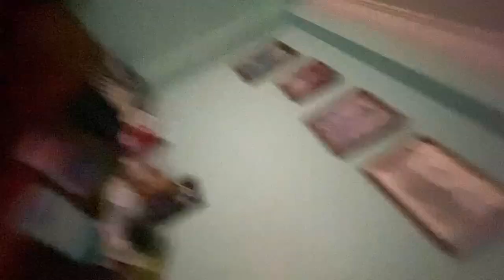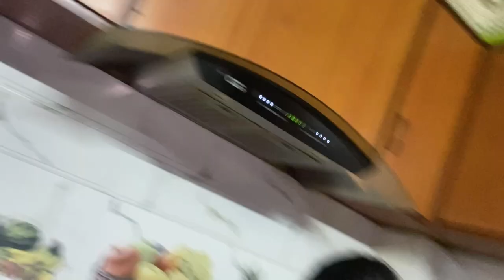Din gayo yasto kahile bore kahile ramailo 😌😌😌